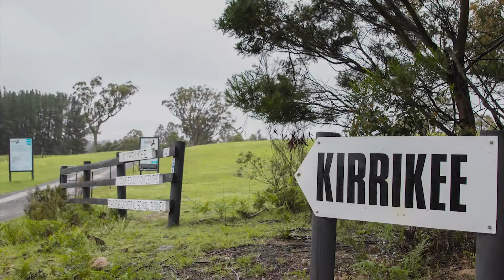2021 Year 10 Parent Welcome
Welcome to Year 10 at St Andrew's Cathedral School.